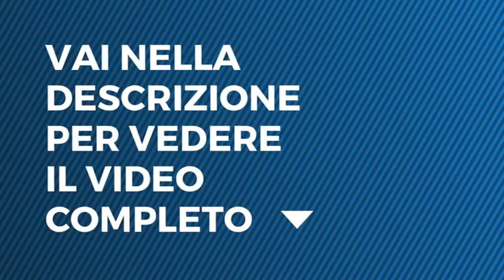Tu Si Que Vales - Vincenzo Scappaticci - settima puntata